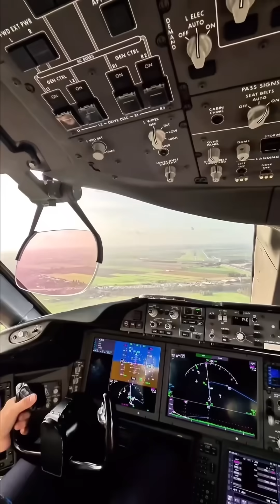why modern aircraft are so expensive compared to the 1960